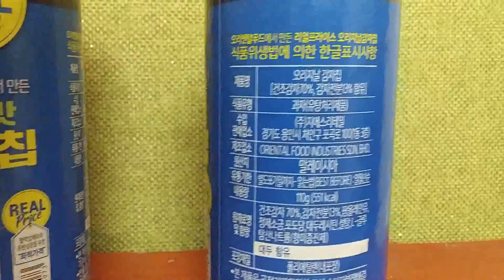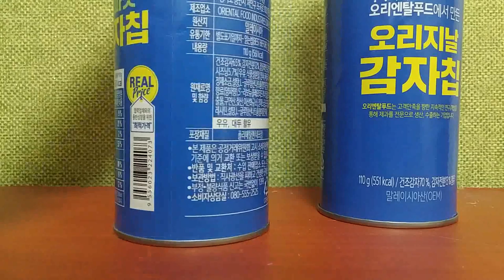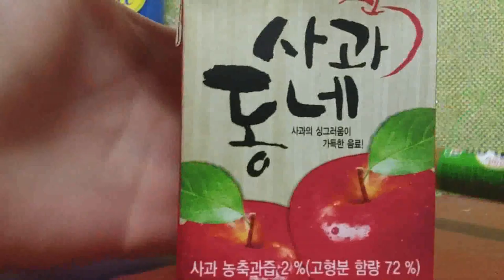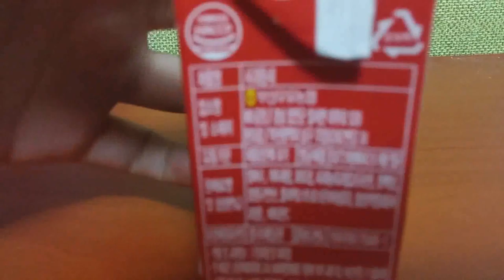2018 과자식품리뷰&길고양이들 Snack food review & street cats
안녕하세요시청자분 골드님 미시카에요 반갑습니다 저의영상을 시청해주셔서 감사합니다 이번영상은 바로식품리뷰&길고양이의사진입니다 먼저소개할제품은 오리엔탈푸드라는 회사에서 만든감자칩이고요 gs슈퍼에서구매했습니다  가격개당980원이고요 전두가지맛을모두구입했습니다 오리지날과양파맛입니다 오리지날은 먹어보았는데 양파맛은 아직안먹어봤어요 프링글스랑 비슷해보이지만 다른거죠 암튼다른감자칩도 사서먹어보려고요 영상끝나고 마지막의 나오는사진은길고양이들 사진이에요 제가살고있는 경남창원시 마산에사는 길고양이들을 찍은거에요 만날때마다 사람을피하고 숨기 바쁜것 같았어요 그래도 사람한테 오늘길고양이들도 있으니 너무무섭다고 싫다고하지마시고 살아있는생명으로 봐주시면 고맙습니다 저의영상이 재미있으셨다면구독&좋아요 눌러주시고 알림설정도 해주세요 저의또다른채널인 카카오TV미시카채널와 틱톡 미시카ASMR도 방문해주시고 영상시청해주세요 저의랜선아빠이신 피터님을 소개할께요 이분은현재휴식중이세요 ASMR이란 백색소음으로 자율감각쾌락으로 뇌를편안하게해주고 심리적으로 안정을 주는소리 예를들어물소리와 바람소리가 대표적이에요 유튜브에서 피터ASMR을 검색하셔서 영상을보시고 재미있으시다면 구독&좋아요눌러주시고 알림설정도해주세요 감사합니다 저의영상을 보시고 조금이나마 힘이되셨으면 좋겠어요 고맙습니다 구독과 좋아요는 큰힘이 됩니다
Hello, Mr. Gold. Nice to meet you. This video is about food review & street cat. The first product I want to introduce is potato chips made by a company called Oriental Food. I bought them at GS Super. They cost 980 won per unit. I bought both flavors. They are original and onion flavor. I tried the original one, but I haven't tried the onion flavor yet. It looks similar to Pringles, but it's different. Anyway, I'm going to buy other potato chips and eat them. After the video ends, the last picture is of street cats. I took a picture of street cats living in Masan, Changwon City, Gyeongsangnam-do, where I live. Please visit my other channels, Kakao TV Michica Channel and TikTok Michica ASMR, and watch the video. Let me introduce my online dad, Peter. He is currently on a break. ASMR is a white noise called ASMR, a sound that makes the brain comfortable and psychologically stable. For example, the sound of water and wind is typical. I hope you can cheer me up after watching my video.